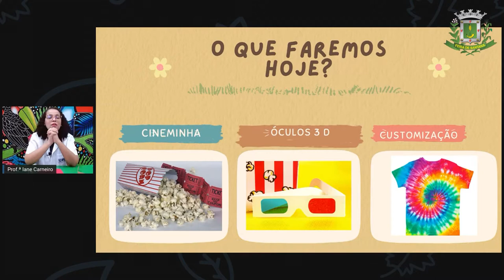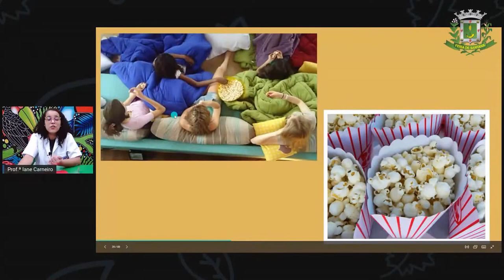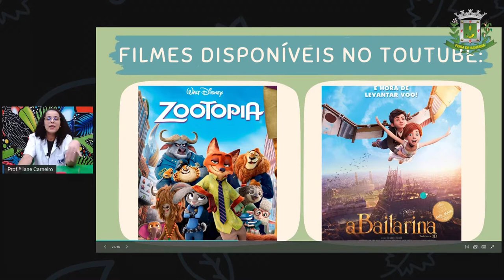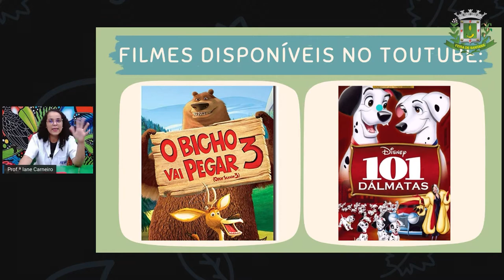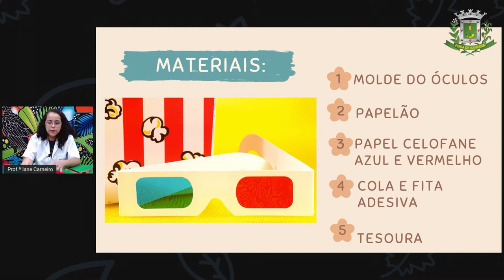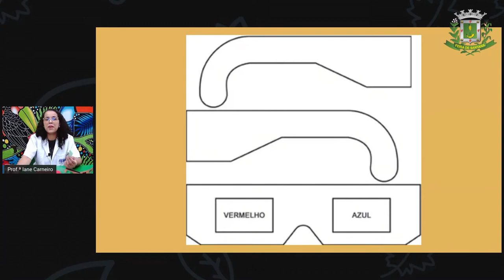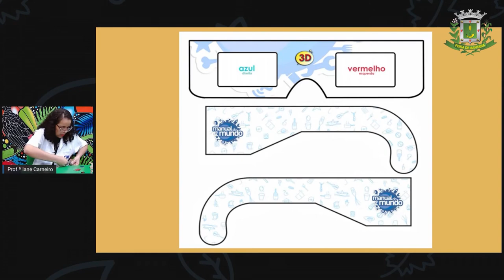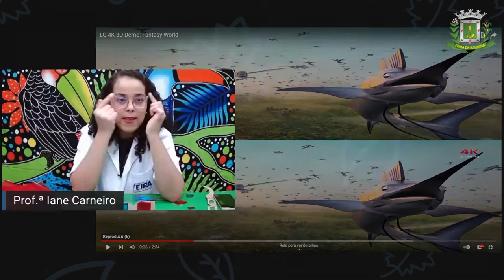1ºANO AULA 209 LING Cinema nas férias IANE